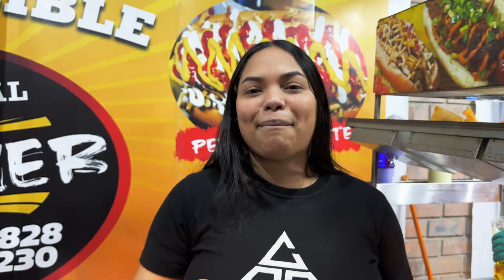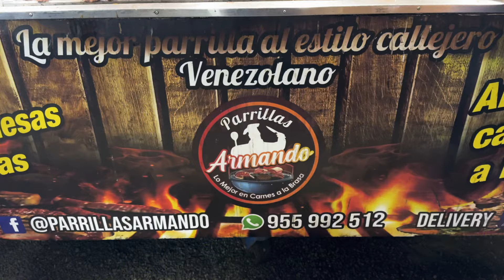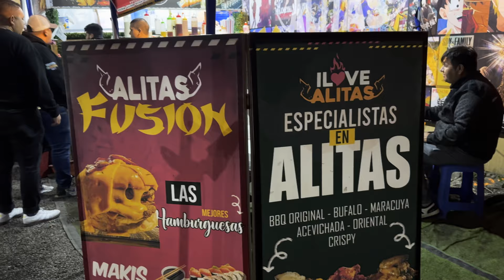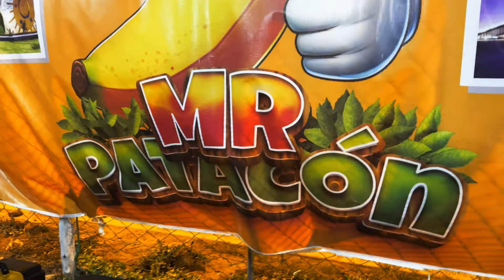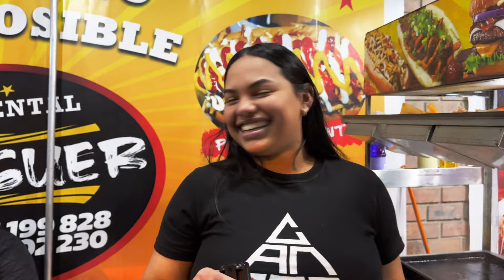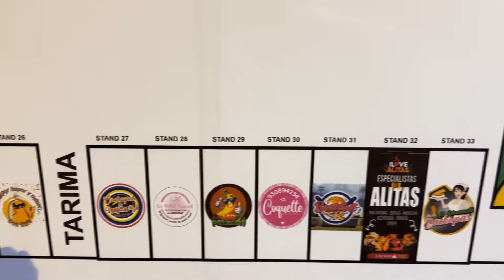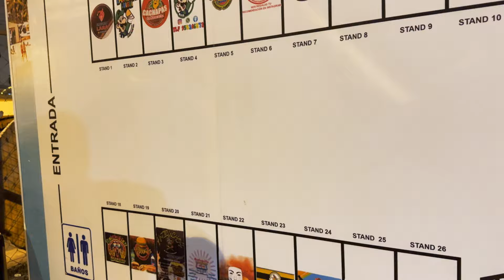CONOCE LA CALLE DEL HAMBRE - @Oswarditox_papapituco UN PEDACITO DE VENEZUELA Y SU GASTRONOMÍA.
PARA QUE CONOZCAS OTROS LUGARES Y SUEÑES EN VIAJAR.